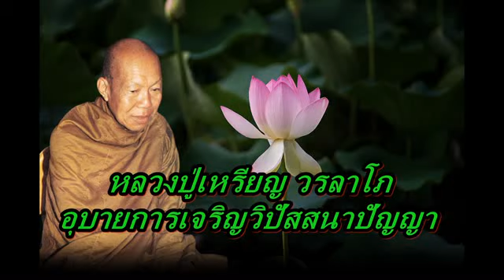หลวงปู่เหรียญ วรลาโภ อุบายการเจริญวิปัสสนาปัญญา